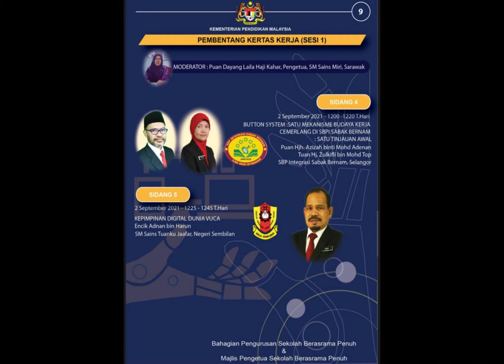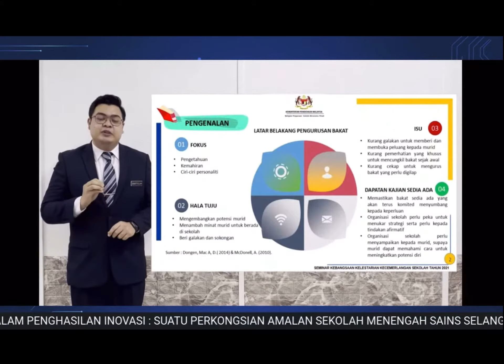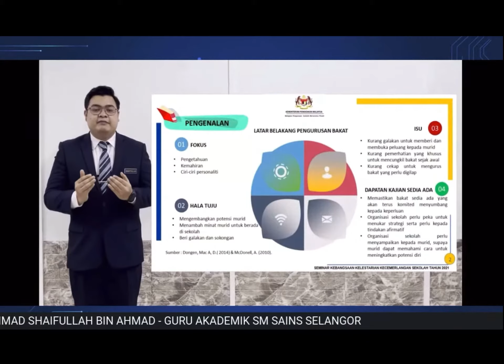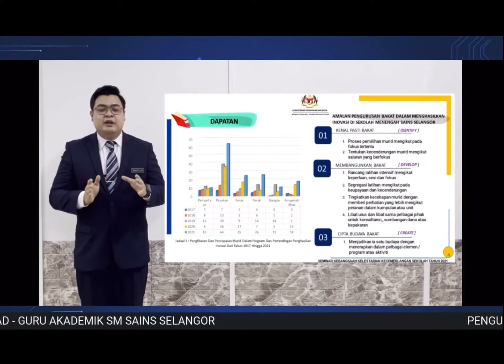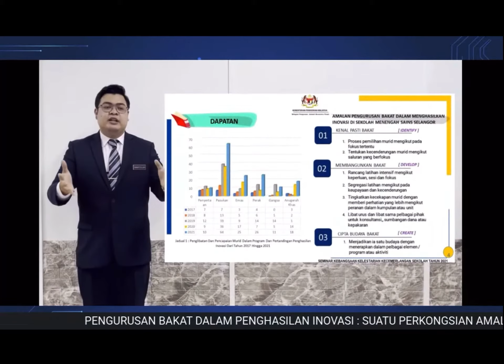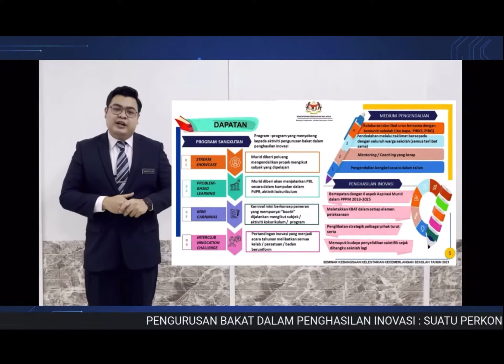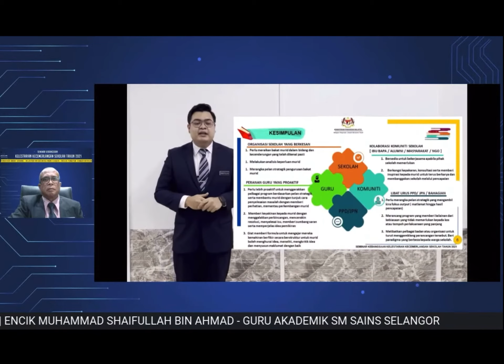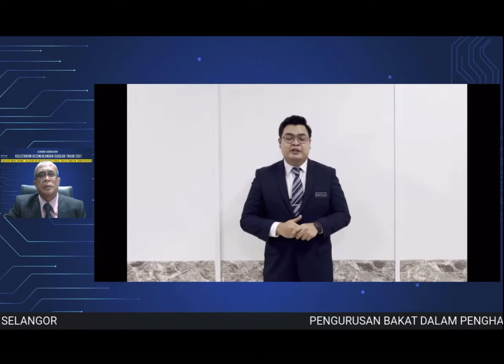MUHAMMAD SHAIFULLAH BIN AHMAD || SEMINAR KEBANGSAAN KELESTARIAN KECEMELANGAN SEKOLAH 2021